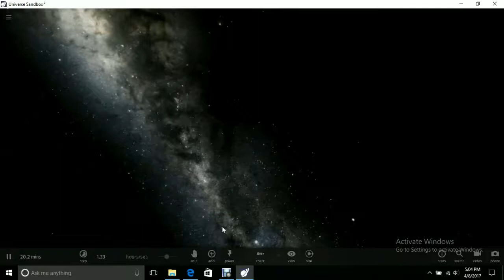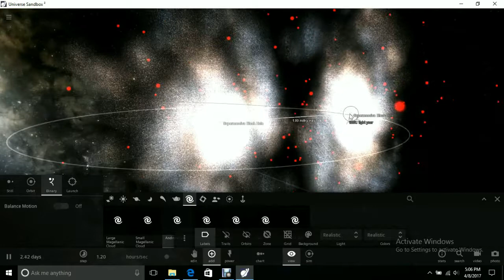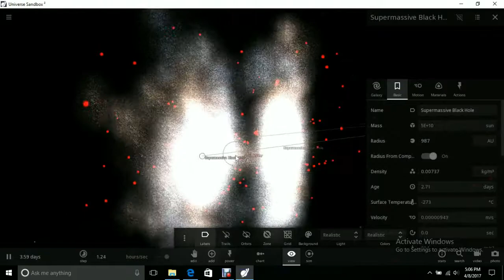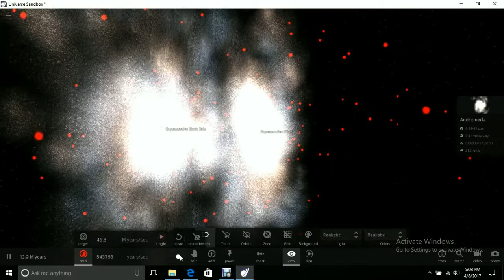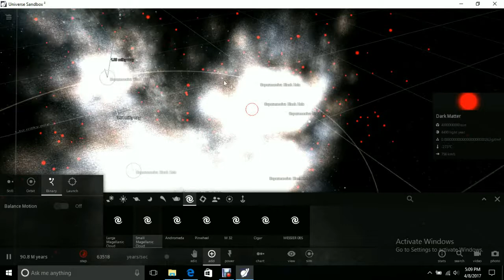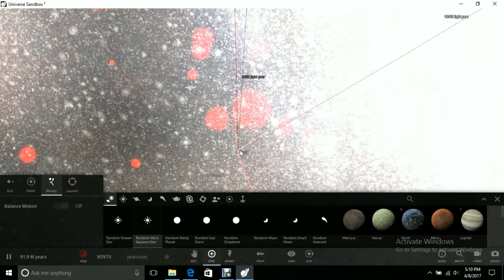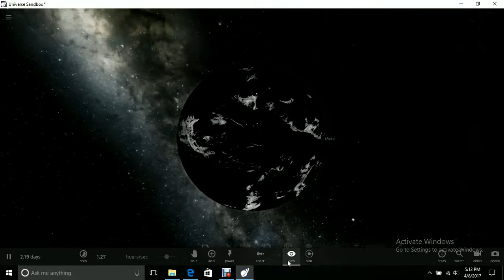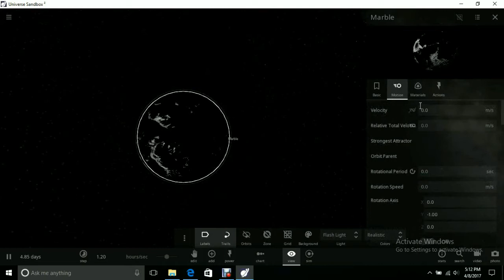Universe Sandbox - Galactic Colision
stuff blows up